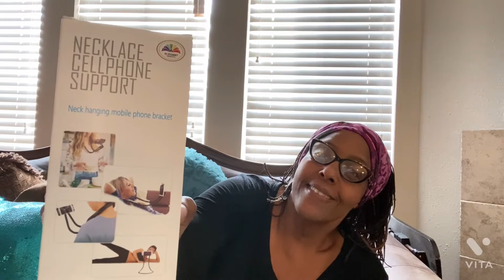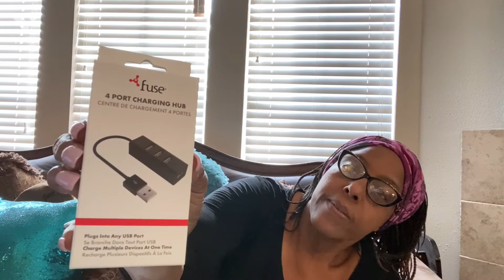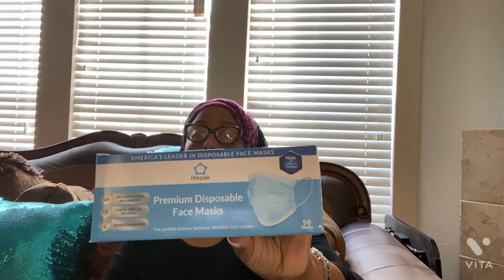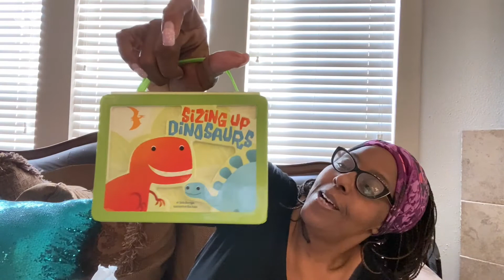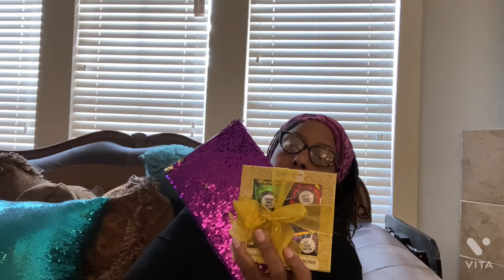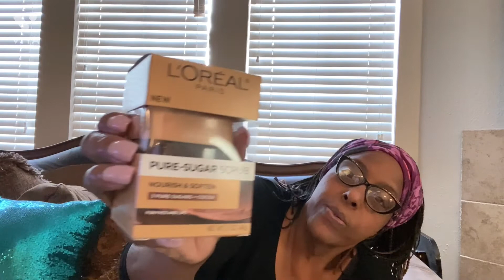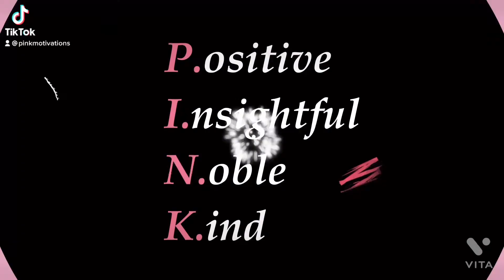ENORMOUS DOLLAR MANIA HAUL BRAND NAME & EXCITING FINDS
》 》 》 》YOU MIGHT ALSO LIKE THESE AH-MAZING CHANNELS...